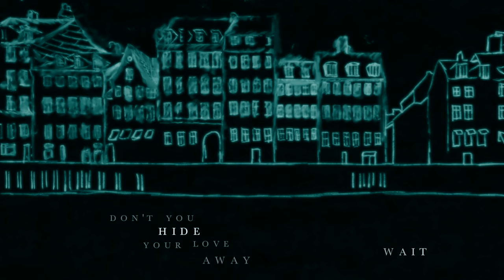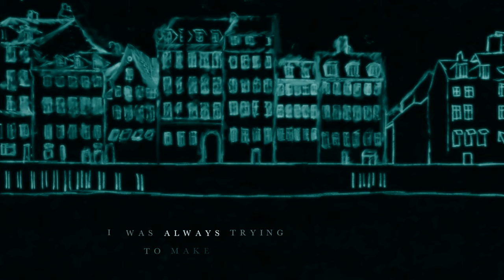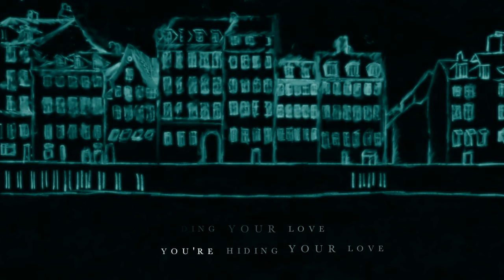Marti West - Don't Hide Your Love Away (Official Lyric Video)